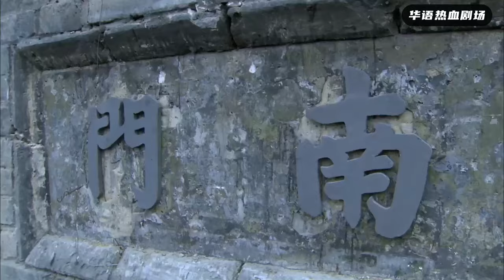【狙擊手電影】狙擊手一人一槍阻止日軍百人，令人聞風喪膽！2024🎈 國語4k 🎈 最新電影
視頻來自與：txwgdcq